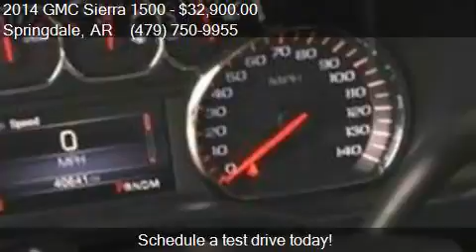2014 GMC Sierra 1500 SLE 4x4 4dr Double Cab 6.5 ft. SB for s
This 2014 GMC Sierra 1500 SLE 4x4 4dr Double Cab 6.5 ft. SB is for sale in Springdale, AR 72764 at Scott's Motorsports.

Engine: 5.3L V8
Transmission: Automatic 6-Speed
Color: Sonoma Red Metallic
Mileage: 40641
Contact Scott's Motorsports 1100 West Huntsville Avenue Springdale, AR 72764 to test drive this 2014 GMC Sierra 1500 SLE 4x4 4dr Double Cab 6.5 ft. SB today.